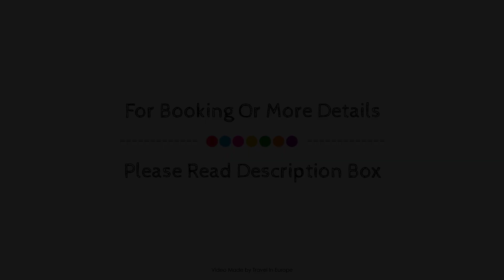Hotel Le Bayonne, France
About Property:
The 4-star Hôtel Le Bayonne offers comfort and convenience whether you're on business or holiday in Bayonne. The property features a wide range of facilities to make your stay a pleasant experience. Free Wi-Fi in all rooms, 24-hour front desk, facilities for disabled guests, luggage storage, car park are just some of the facilities on offer. All rooms are designed and decorated to make guests feel right at home, and some rooms come with air conditioning, heating, desk, balcony/terrace, telephone. Enjoy the hotel's recreational facilities, including sauna, outdoor pool, before retiring to your room for a well-deserved rest. A welcoming atmosphere and excellent service are what you can expect during your stay at Hôtel Le Bayonne.
Searching For
1. Hotel Le Bayonne
2. Hotel Le Bayonne Virtual Tour
3. Hotel Le Bayonne Rooms
4. Hotel Le Bayonne Amenities
5. Hotel Le Bayonne Videos
6. Hotel Le Bayonne Offers
7. Hotel Le Bayonne Deals
Audio Credit:
Track Title: Blank Slate
Artist: VYEN